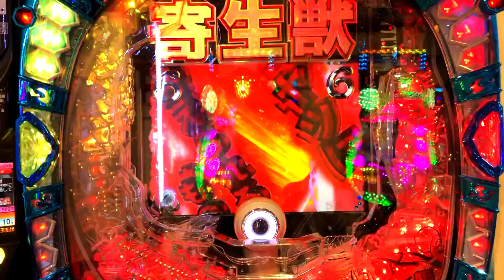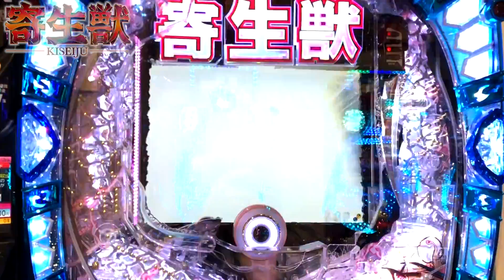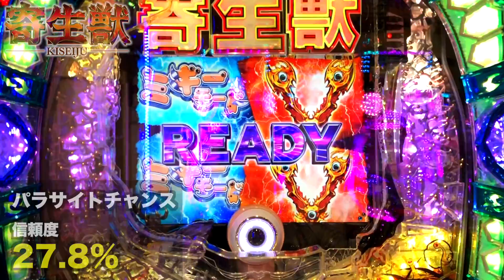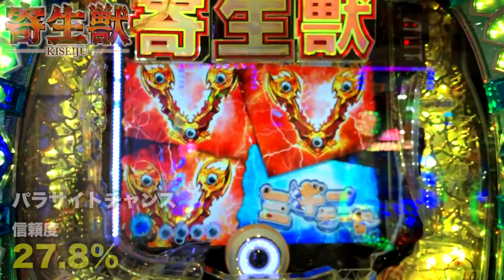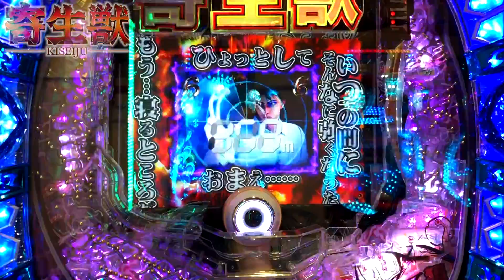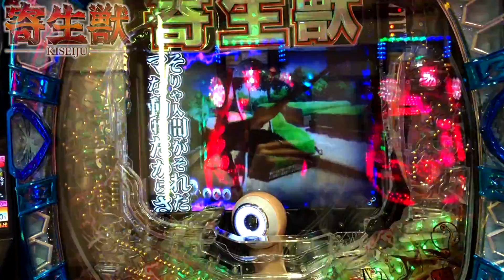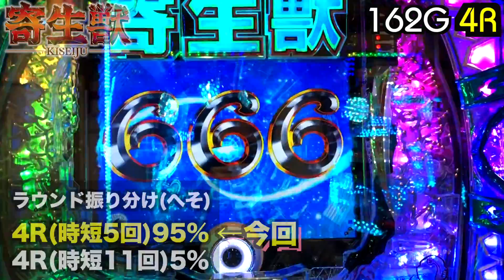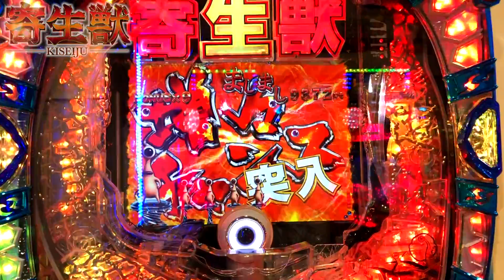勝負は三万円！頑張れ相棒ミギー&ユキチー[寄生獣][パチンコ][新台] 桜#18